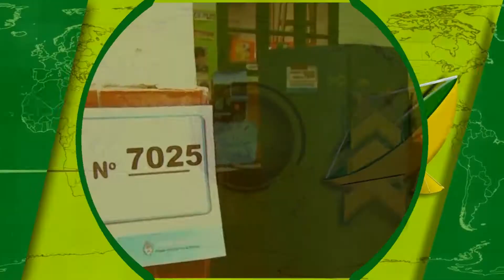¿Quieres saber en que andan los políticos de la región? aquí le contamos